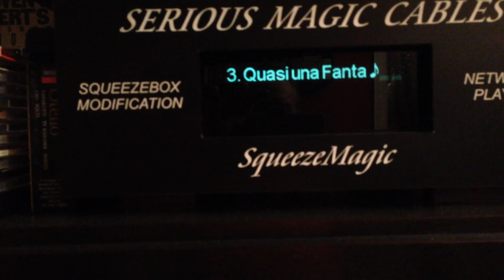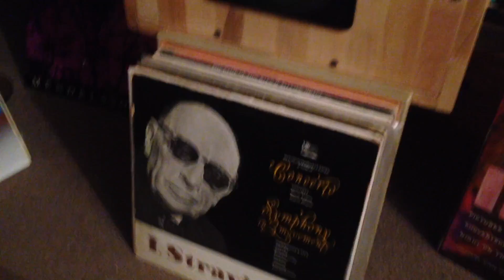...short classical exercises in Hi-Fi - GORECKI - part 15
Music: Henryk Mikolaj Górecki ‎– String Quartets-Quasi Una Fantasia )II String Quartet) Op. 64 -II Deciso.Energico
The Silesian String Quartet
EMI